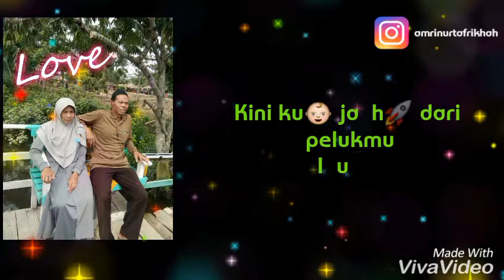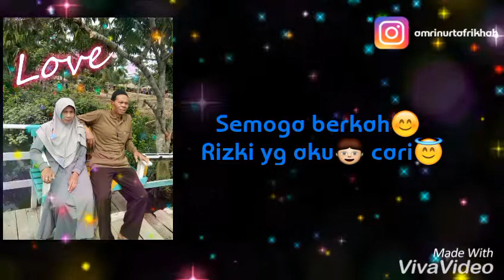Rindu Ayah 👨 Ibu 👩 😖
Lagu sedih, story wa, nyesek😣